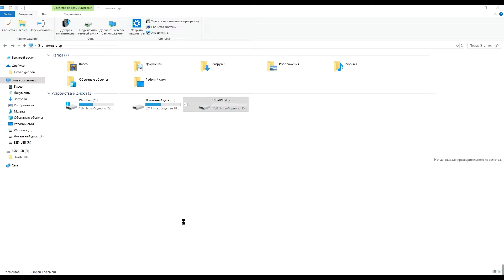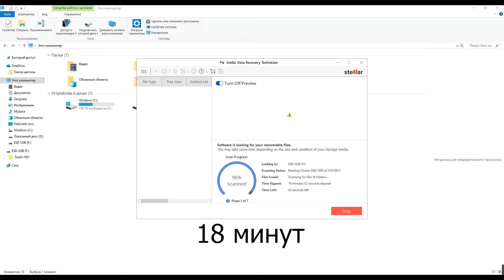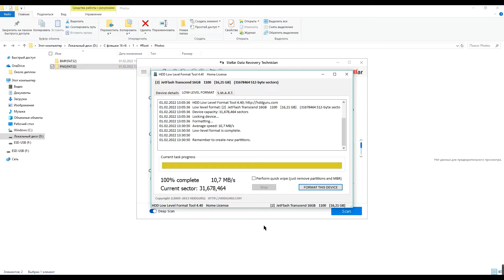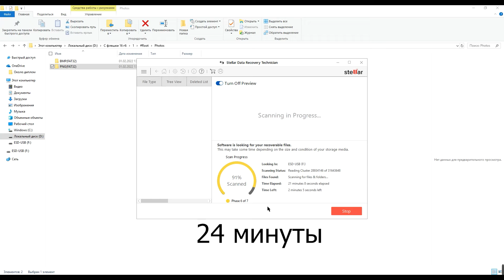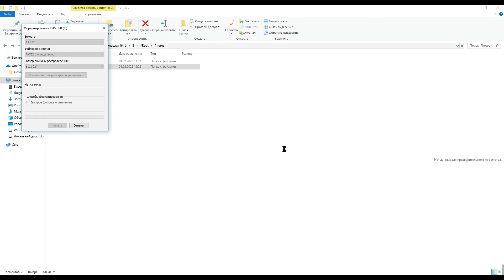Как безвозвратно удалить файлы с флешки? USB флешка #2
(Программы использованные в видео не являются рекламой продукта. Это мой личный выбор программного обеспечения для данного рода диагностики.)
В данном видео мы рассмотрим один из способов удаления информации с носителя без возможности ее восстановить.
Основная задача данного видео наглядно показать, что происходит с той информацией на флешке, которую безвозвратно удаляют.